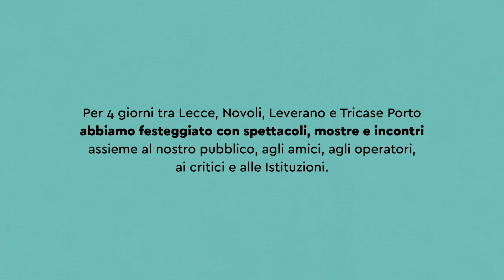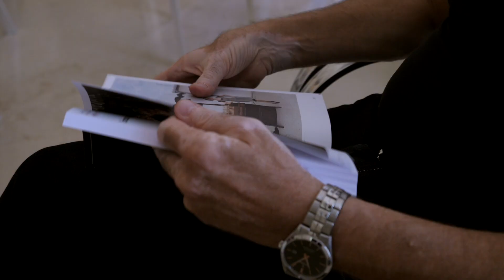Factory, 10 anni di una compagnia transadriatica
video festa 10 anni di Factory
video di Eliana Manca
musiche di Paolo Coletta